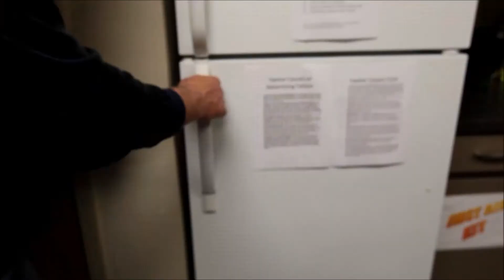Hooker & Manns April Fools Joke on Majic 107 7 staff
Topeka's #1 Morning Show Hooker & Manns played an April Fools Joke on staff.